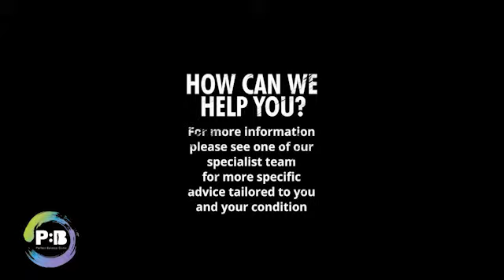Romanian deadlift (RDL) - ACL Anterior Cruciate Ligament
Romanian deadlift (RDL) - ACL Anterior Cruciate Ligament // Start with the bar in your hands, feet hip width apart hinge at the hip maintaining a neutral spine lower the bar towards the floor stopping just below the knee, then drive the hips forward an return to the starting position.